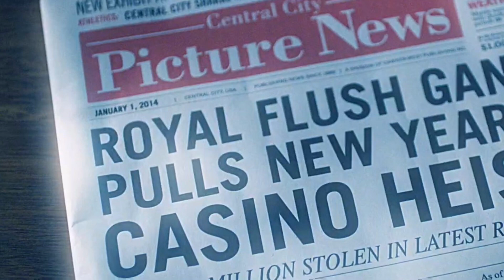WTF ENDING! The Flash vs Despero! The Flash 8x01 Review & Breakdown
In today’s video, I will be reviewing and breaking down The Flash 8x01!

—— NEW VIDEOS ——

I do Theories, Rankings, Reviews and Breakdowns for The Flash Season 8, Superman & Lois Season 2, Stargirl Season 2 & much more!